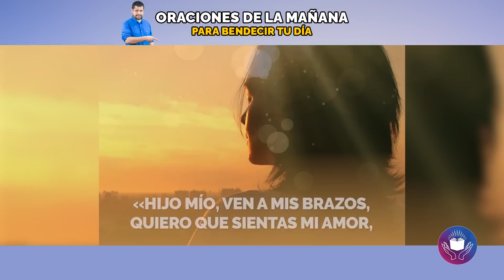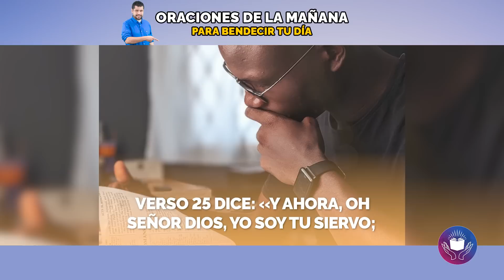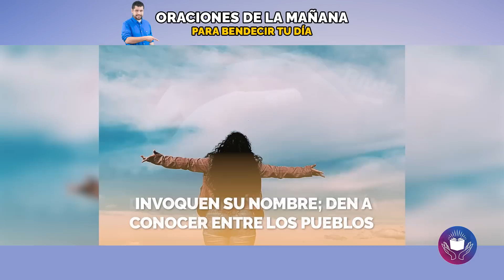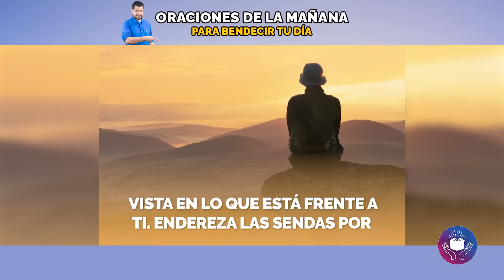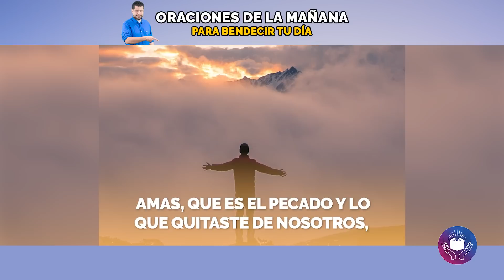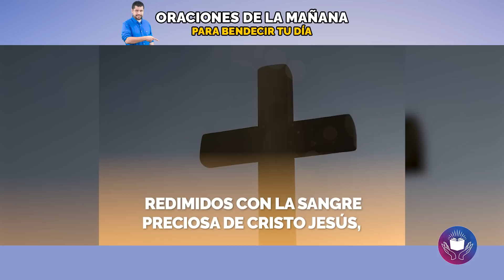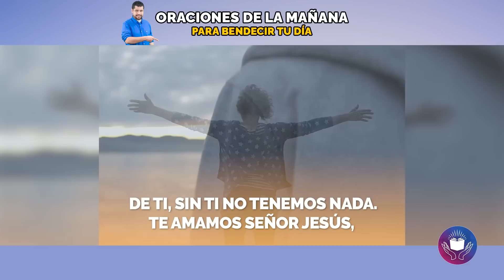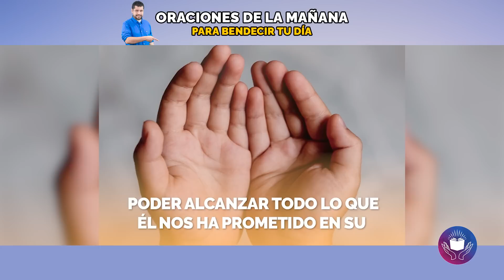ORACIONES DE LA MAÑANA PARA BENDECIR TU DÍA 🙏